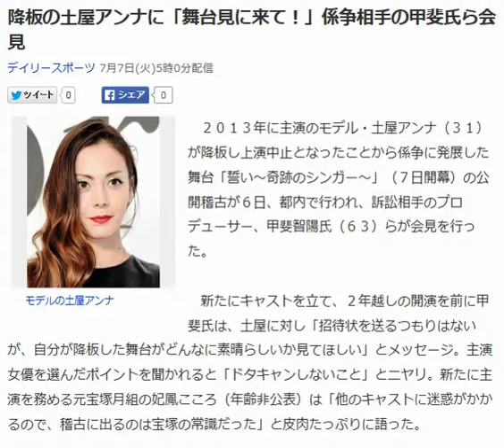土屋アンナに「舞台見に来て！」係争相手の甲斐氏ら会見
２０１３年に主演のモデル・土屋アンナ（３１）が降板し上演中止となったことから係争に発展した舞台「誓い～奇跡のシンガー～」（７日開幕）の公開稽古が６日、都内で行われ、訴訟相手のプロデューサー、甲斐智陽氏（６３）らが会見を行った。

 　新たにキャストを立て、２年越しの開演を前に甲斐氏は、土屋に対し「招待状を送るつもりはないが、自分が降板した舞台がどんなに素晴らしいか見てほしい」とメッセージ。主演女優を選んだポイントを聞かれると「ドタキャンしないこと」とニヤリ。新たに主演を務める元宝塚月組の妃鳳こころ（年齢非公表）は「他のキャストに迷惑がかかるので、稽古に出るのは宝塚の常識だった」と皮肉たっぷりに語った。